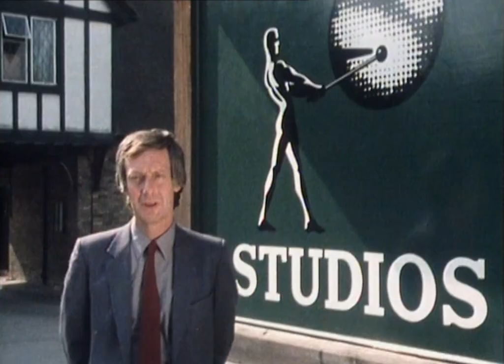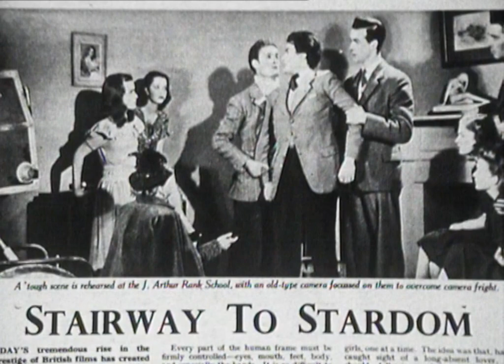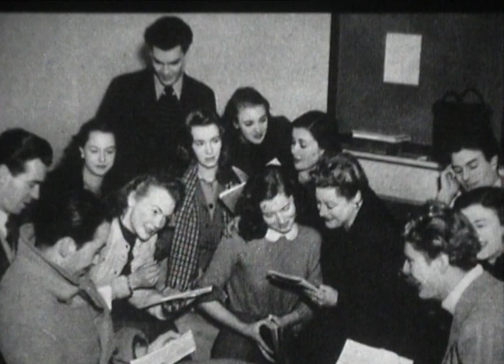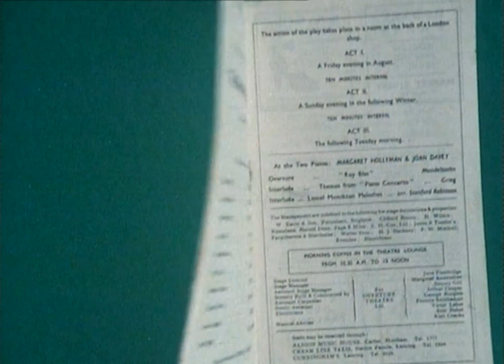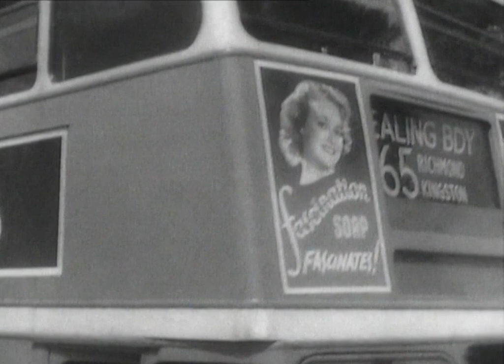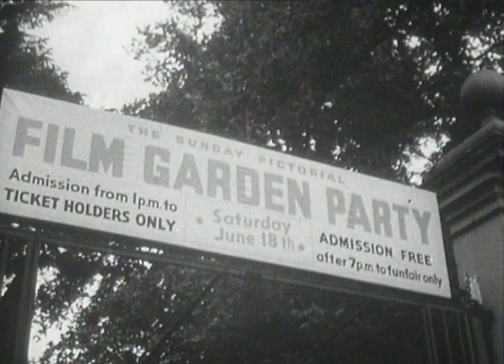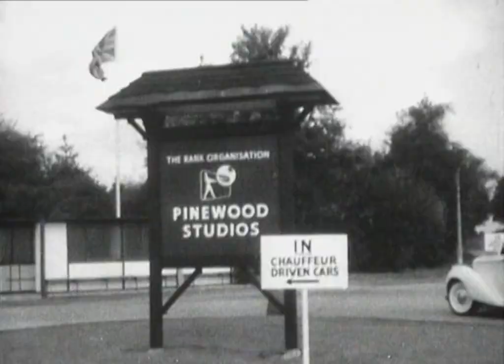DIANA DORS - THE RANK CHARM SCHOOL-DOCUMENTARY - BBC - 21 SEPTEMBER 1982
Barry Norman tells the story of a famous training establishment for would-be stars in the 1940s and 50s.

The Rank Organisation called it 'The Company of Youth' but the press quickly dubbed it 'The Charm School', where youngsters from varied backgrounds and with little or no acting experience, were put under contract at £10 a week and trained at a church hall next door to Rank's Highbury Studios. Taking part are former charm school students Diana Dors, Pete Murray, Christopher Lee, Barbara Murray, Peggy Evans, Susan Beaumont and the Viscountess Rothermere, publicity executive Theo Cowan, Rank's Director of Artists Olive Dodds, and producer Betty Box. (1982).

ASSISTANT PRODUCER - PER-ERIC HAWTHORNE
PRODUCER - MARGARET SHARP
COPYRIGHT -  BBC TELEVISION 1982.